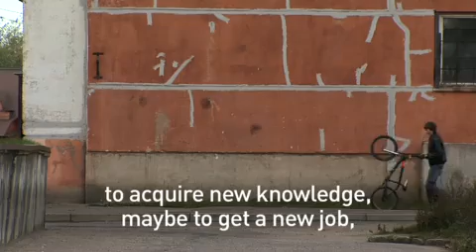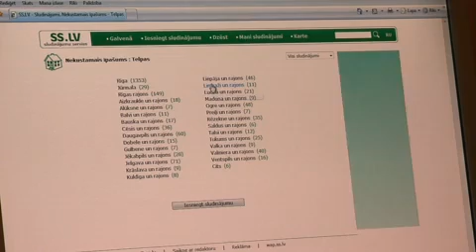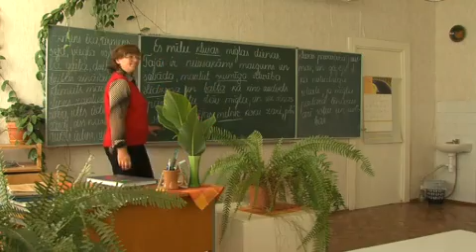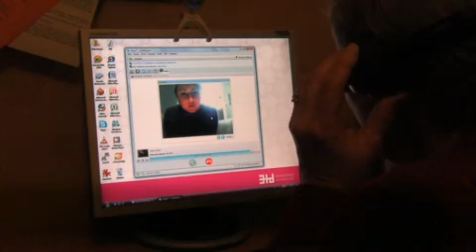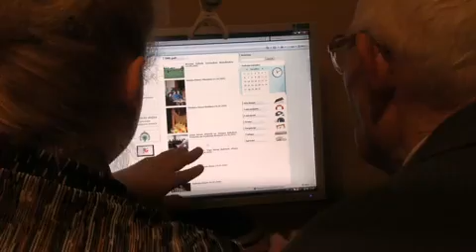Strong Libraries Build Strong Communities: Providing Internet Access in Latvia's Public Libraries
Discover how a library project in Latvia, jointly funded by the foundation and the Latvian government, has turned Latvia's libraries into centers of learning and opportunity by providing better access to information, jobs, and social connections through technology. The grant—which provided public libraries with computer equipment, Internet connectivity, and skilled librarians—is a huge success story and is helping to close the digital gap in Latvia.